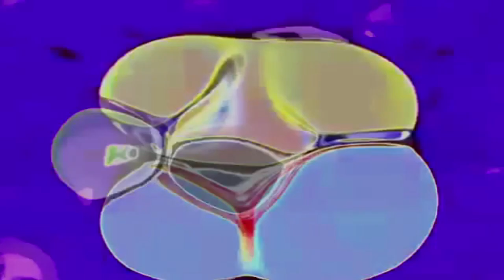Preview 2 V5645747 Effects Round 1 vs Everyone